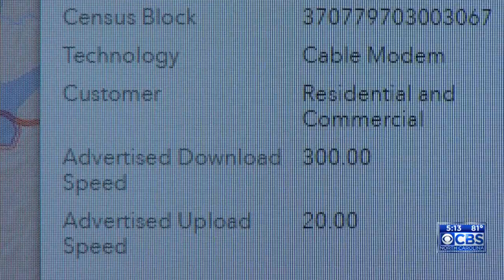NC maps out high-speed internet access across state